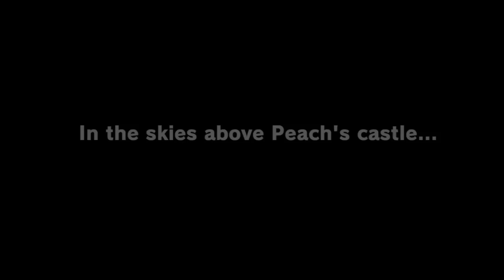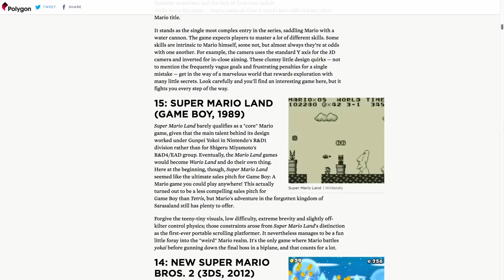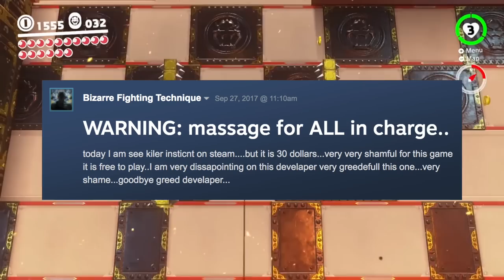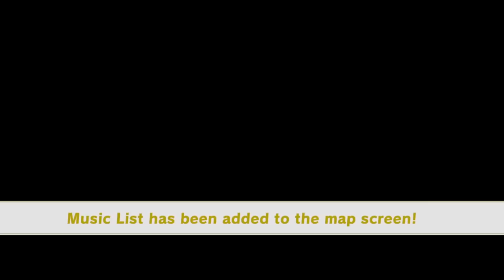Best Friends Play Super Mario Odyssey Compilation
Table of Contents:
Cap Kingdom – 00:42
Cascade Kingdom – 03:21
Sand Kingdom – 05:40
Lake Kingdom – 15:15
Wooded Kingdom – 19:26
Cloud Kingdom – 26:37
Lost Kingdom – 27:47
Metro Kingdom – 30:48
Snow Kingdom – 38:51
Seaside Kingdom – 42:19
Luncheon Kingdom – 44:42
Ruined Kingdom – 53:02
Bowser’s Kingdom – 55:53
Moon Kingdom – 1:02:39
Mushroom Kingdom and Post-Game – 1:11:43

Additional music:
Takenobu Mitsuyoshi – The King of Speed
Takenobu Mitsuyoshi – Sky High

Effect was sped up to match video framerate